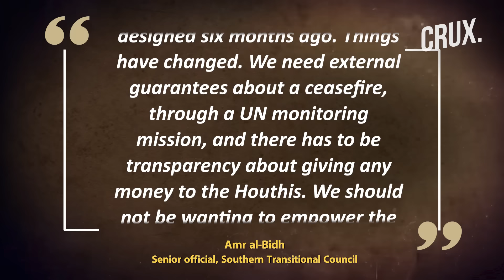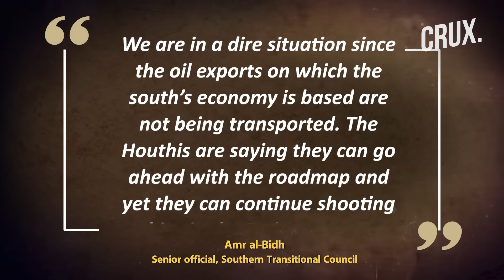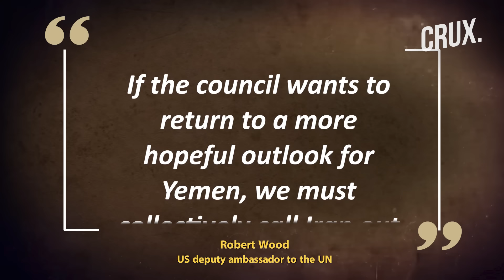US Tells Saudis To Revive Peace Talks With Houthis As Iran-Backed Group Cripples Red Sea Shipping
The US has given Saudi Arabia given an informal green light to try to revive a peace deal with the Houthis.
The move comes as Yemen-based rebels have been attacking commercial shipping in the Red Sea since November. The proposed Yemen UN roadmap for peace was agreed in outline in early December but progress was immediately frozen.
Last week, the Houthis claimed responsibility for two missile attacks in the Gulf of Aden. The Houthis have launched more than 50 attacks on maritime targets, capturing one ship and sinking another, according to the US Maritime Administration. Shipping through the Red Sea and Gulf of Aden has been heavily affected due to the threat.
n18oc_world      n18oc_crux

0:00 INTRODUCTION
1:27 “THERE CAN BE NO REWARD FOR TERRORISM”
3:33 WHAT IS THE UN ROADMAP FOR PEACE IN YEMEN?
4:56 “IRAN CANNOT HIDE BEHIND HOUTHIS”